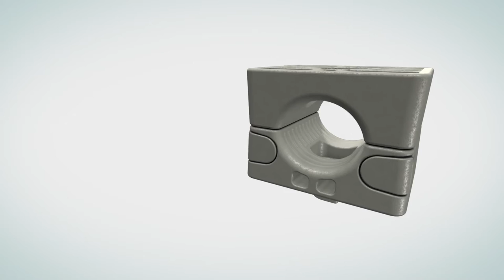Ellis Patents No Bolts Cleat